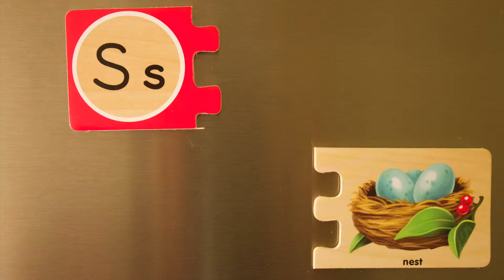Lexicon Project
Repurposing a lexicon.